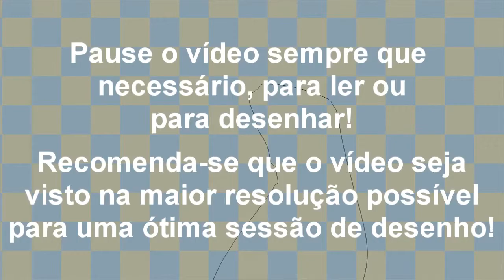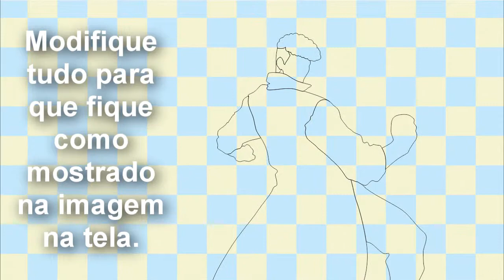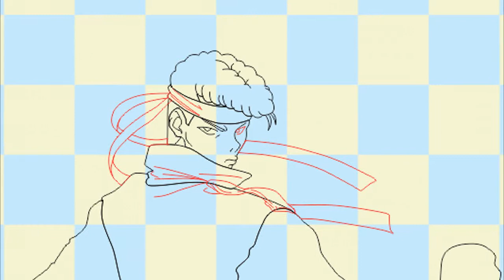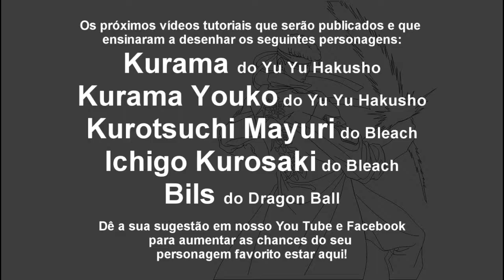Como aprender desenhar o Kwabara do Yu Yu Hakusho anime manga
Mais um personagem do anime e manga Yu Yu Hakusho, descubra agora mesmo como aprender á desenhar o Kwabara em poucos passos e de modo fácil.

Aproveite também para conhecer nossos outros tutoriais de personagens diversos de animes e mangas.